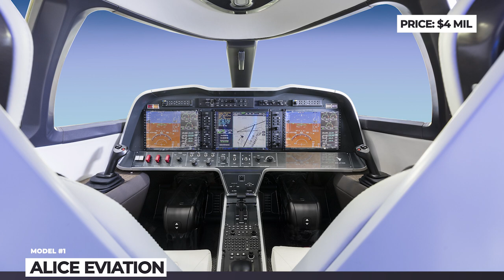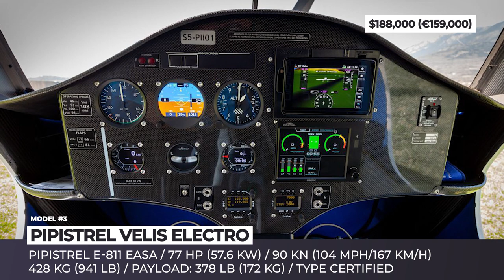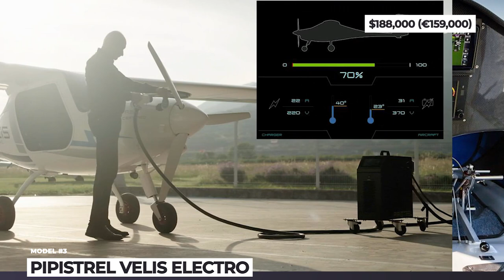10 New Electric Aircraft Bringing the Industry Closer to Zero-Emission Flying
In the foreseeable future, electric propulsion will inevitably dominate any conceivable means of transportation, and airplanes are not an exception. Decreasing battery prices, increasing battery density, and steady realization by the aviation companies that EV aircraft are here to stay, result in the development of new compelling models. In today’s episode of Automotive Territory, we will venture onto the airstrips once again where electric aircraft are getting ready to noiselessly blast off into the skies.

Previous AutomotiveTerritory about latest aircraft news that you may want to check out

Details about all models that made it to this ATAircraft episode

Alice Eviation: eviation.co

When talking about ambitious electric aircraft projects, the Israeli startup Eviation is aiming higher than anyone else. The Alice is a luxurious small business jet with all-composite structure, designed to cruise 9 passengers at 240 knots.

We have first heard about the German startup Lillium back in 2017, when the company presented their vision of a personal mobility, all-electric aircraft. Since then, the Lillium Jet stopped being a computer rendering, completed its maiden flight, and even received “a thumbs up” from Elon Musk.

In June 2020, the Slovenian company Pipistrel Aircraft reached yet another milestone of delivering the world’s first ever Type Certified electric powered aeroplane, fully approved for pilot training in Day VFR operations.

Equator P2 Xcursion is an all-electric seaplane that is by a 132-horsepower electric motor fed by a 12kWh battery located in the cabin and a smaller 6kWh pack in the nose. This setup is expected to offer 108 nautical miles of range, but for now, the aircraft can stay in the air for 35 minutes.

Expected to operate as a flying taxi in large cities, the all-electric Cora combines self-flying and VTOL capabilities. The model was initially developed by the California startup Kitty Hawk, but now it is a part of the brand’s joint venture with Boeing.

Magnix eCaravan: magnix.aero/ecaravan

Creating an original aircraft, especially an electric one, is lengthy and complex process, so some manufacturers actually prefer to stick to tried and tested designs by outfitting planes from established brands with electric drivetrains. Among such builds is the eCaravan, which basically a Cessna 208B Grand Caravan fitted with an electric propulsion system from Magnix.

Dufour VTOL Tech Demonstrator: dufour.aero/vtol-tech-demonstrator-flight-testing/

The Switzerland-based Dufour Aerospace completed the first phase of flight testing dedicated to their VTOL technology. Their electric prototype aircraft, dubbed the aEro 2, is inspired by the experimental tilt-wing Canadair CL-84.

Motivated by the forecasted overwhelming demand for new aircraft pilots, the American manufacturer Bye Aerospace has embarked on a mission to produce two and 4 seat trainers for general aviation, respectively labeled as eFlyer2 and eFlyer4.

BlackFly: opener.aero

Opener Aero is the VTOL startup supported by Google’s Larry Page. They developed the BlackFly, which is the world’s first ultralight fixed-wing, all-electric, vertical take-off and landing aircraft.

Based on the Piper Malibu Mirage turboprop, Zeroavia HyFlyer is the commercial aircraft prototype that comes powered by a hydrogen fuel cell system.

Heaviside by Kitty Hawk: kittyhawk.aero/heaviside/

Claimed to be 100 times quieter than a regular helicopter, Heaviside is Kitty Hawk’s most recent, 1-seater VTOL project. It was revealed to the public in 2019, boasting of a sleek design, a simple carbon fiber cockpit, and a 20-feet wingspan.